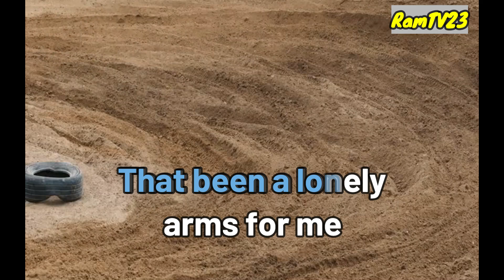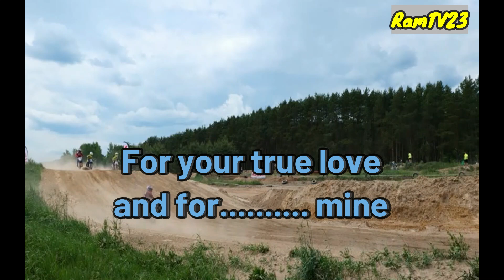If I Only Knew You Cared - El Masculino (Karaoke)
First time on Karaoke version...